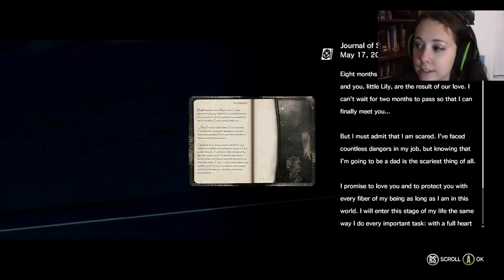#11 THE BOSS IS CHEATING! The Evil Within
ughhhhhhhhhhhhhhhhhhhhhhhhhhhhh